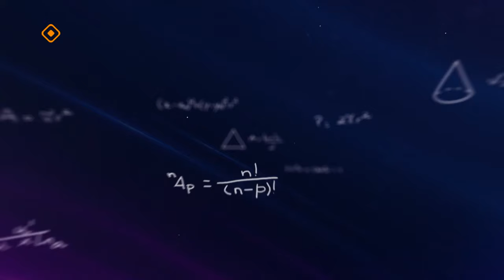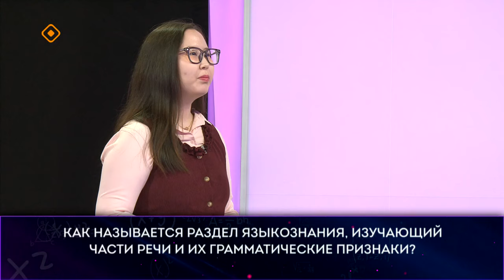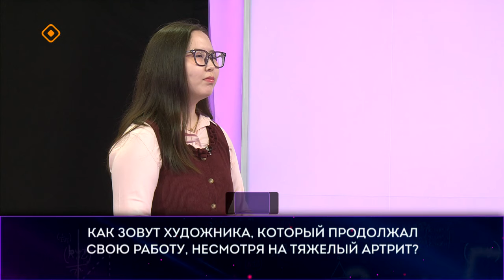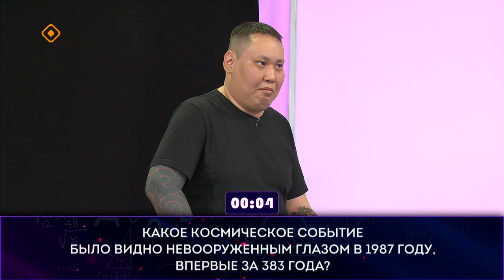«Ума палата» (21.04.24)